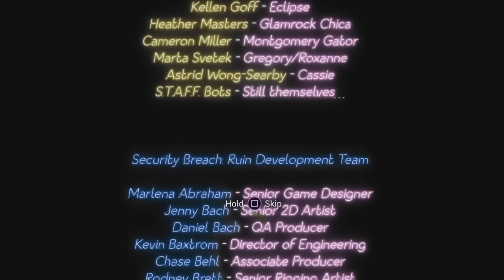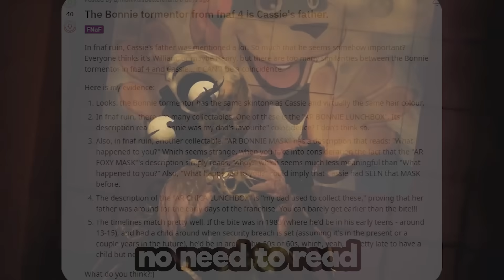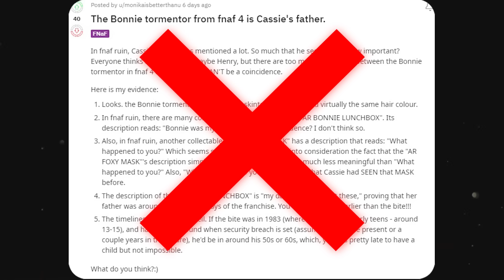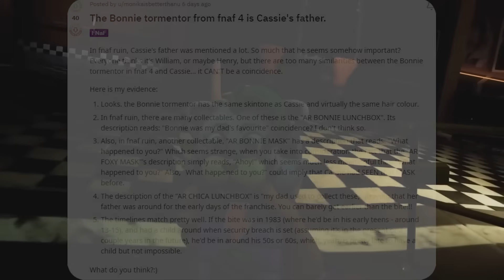Cassie's Father Revealed in FNAF Ruin - Story and Theory Explained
Fnaf Security Breach Ruins Cassie has taken the fnaf community by storm. In this video I do a full breakdown of Cassies timeline and the meaning behind her story and who Cassie's Father could actually be within the security breach universe. I also do a breakdown of what each of the endings mean for the future of fnaf security breach and Pizza Plex's security protocol.

The FNAF Security Breach Ruin DLC is here and we played the full game live on stream! The New DLC is packed with Secret Endings and of course we get to see the animatronics at their scariest form as we play as Cassie trying to save Gregory from the new Mimic character. We also found two of the secret Ruin DLC endings which were amazing. Overall, Steel Wool did a fantastic job of making Security Breach feel like a whole new game. The original pizza plex is a lot darker now and brings a new horror element to it. Not to mention the way they made Roxanne Wolf, Chica, Glamrock Bonnie, and Glamrock Freddy. This Ruin DLC will go down as one of the best FNAF games of all time!

Editor -  @justblur3774